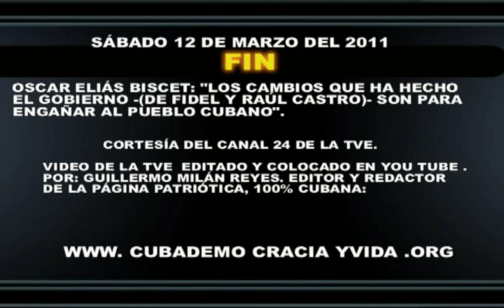OSCAR ELIAS BISCET: "LOS CAMBIOS DE RAÚL CASTRO SON PARA ENGAÑAR AL PUEBLO CUBANO".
OSCAR ELIAS BISCET: "LOS CAMBIOS DE RAÚL CASTRO SON PARA ENGAÑAR AL PUEBLO CUBANO". Sabado 12 de Marzo de 2011.
VIDEO CORTESÍA DEL CANAL 24H DE LA TELEVISIÓN ESPAÑOLA Y ENTREVISTA AUDIO DE MARTÍ NOTICIAS. Video editado y colocado en You Tube por Guillermo Milán reyes. Editor y redactor de la página patriótica, 100% cubana